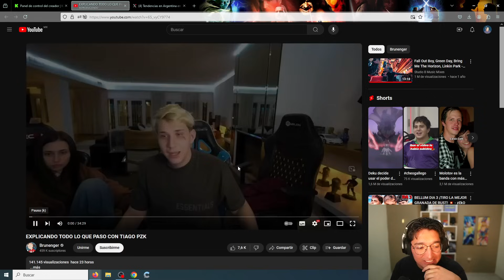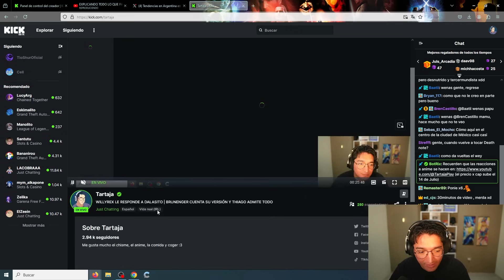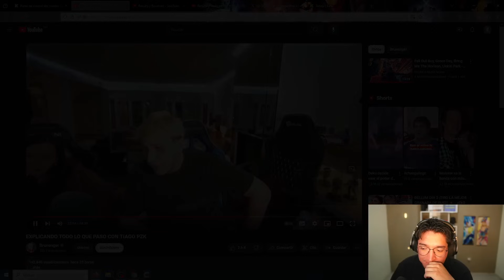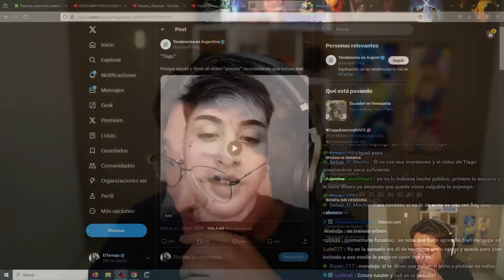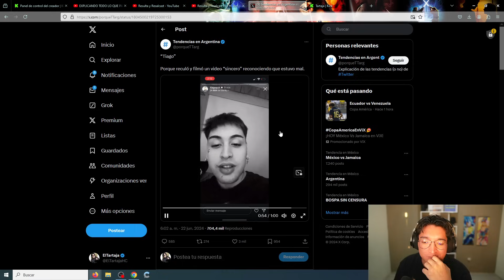BRUNENGER CUENTA TODO SU LADO DE LA HISTORIA Y TIAGO PZK LO ADMITE TODO